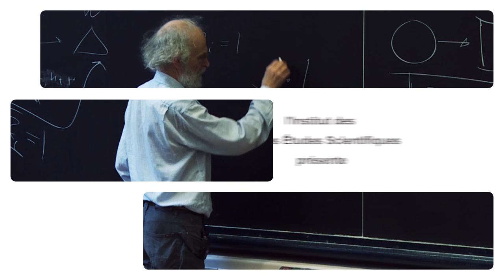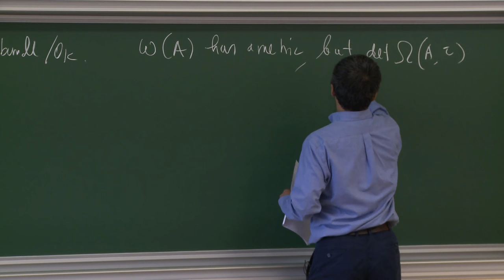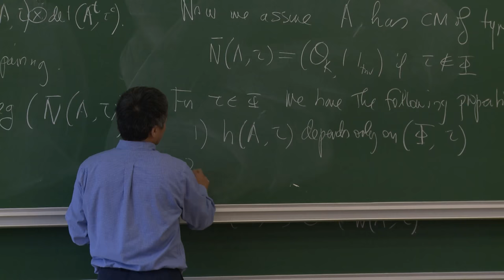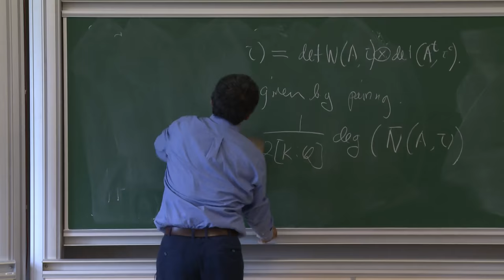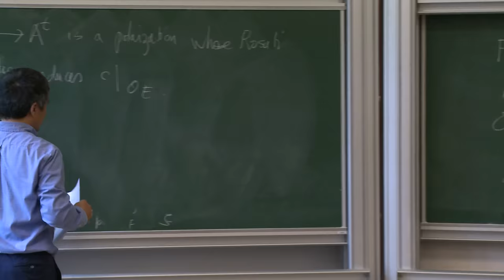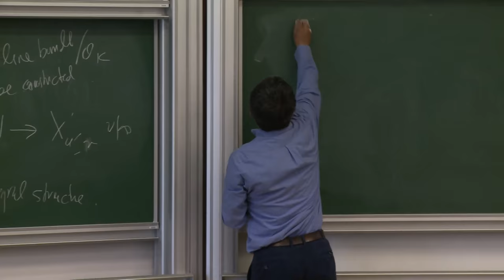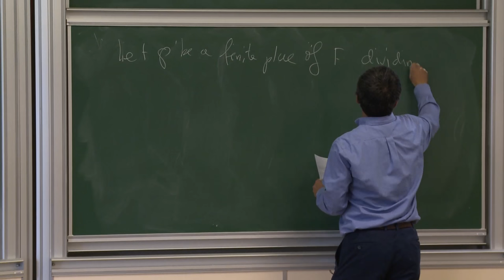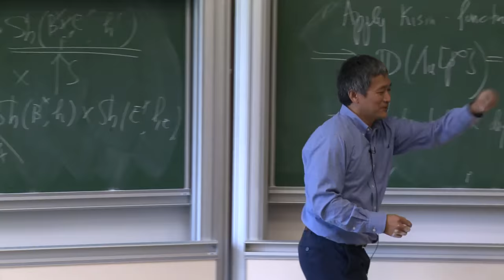Shou-Wu Zhang - 2/4 Faltings Heights and L-series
In the second lecture, I will talk about some decompositions of Faltings heights of CM abelian varieties into sums of small pieces and their relations with heights of CM points on Shimura curves.

Organisé par Emmanuel Ullmo
Octobre 2016